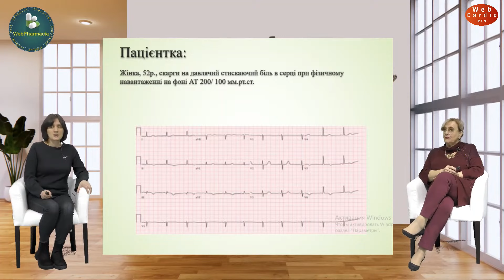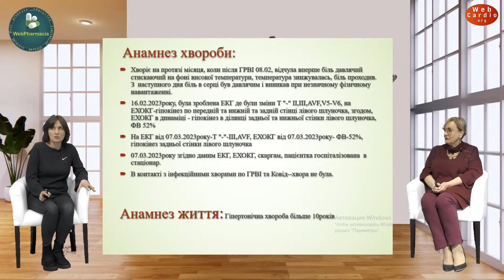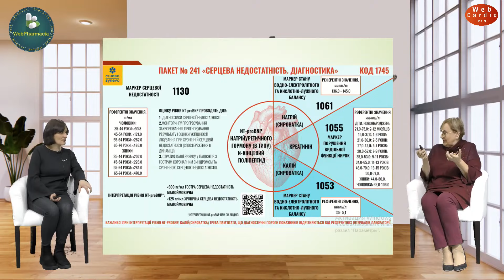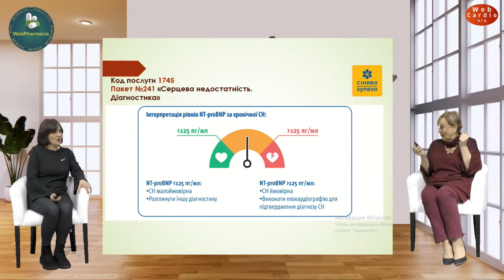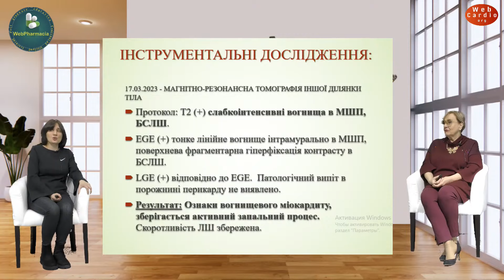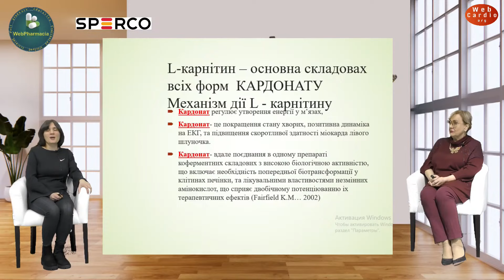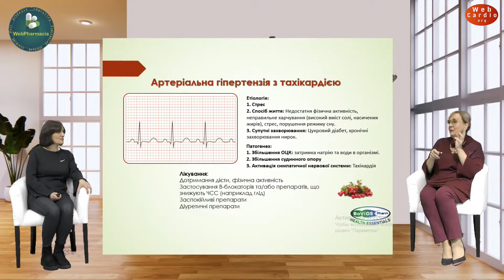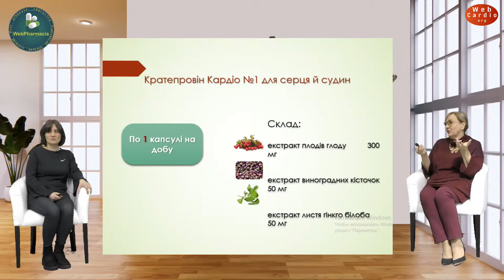Тетяна Сімагіна, Марина Долженко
☕Кардіологічні етюди в чотири руки. Частина друга.